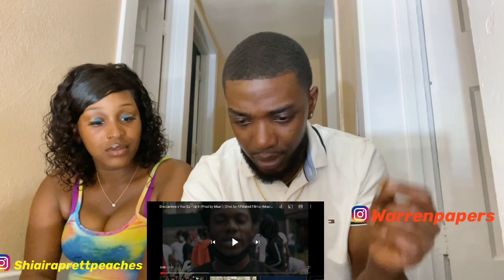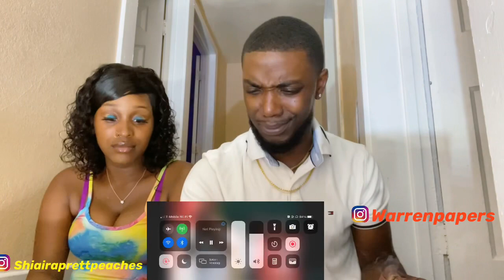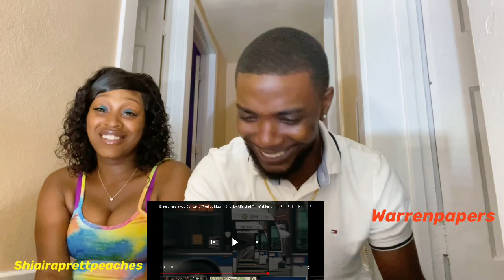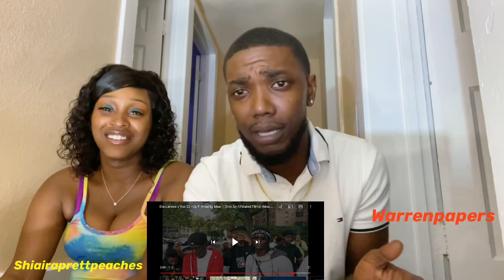Blaccanese x Yus Gz - Up It (Prod by Maari) (Shot by Affiliated Films) (Music Video Reaction